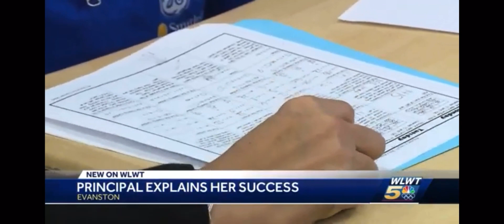CPS' longest-serving principal named administrator of year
Originally posted by: WLWT, Channel 5